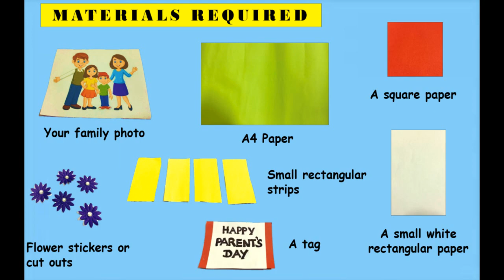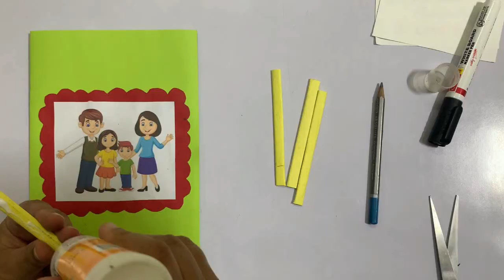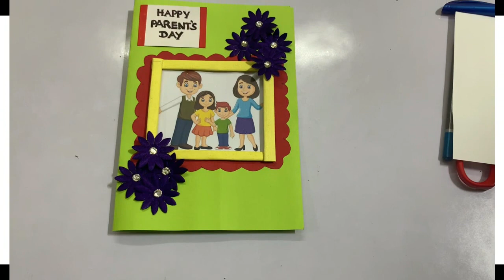PARENT'S DAY HANDMADE GREETING CARD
As Parent's Day is around the corner. Here's a special video to wish all our lovely Parents a very HAPPY PARENT'S DAY.

Make a super easy greeting card for your lovely parents to express your love for them.